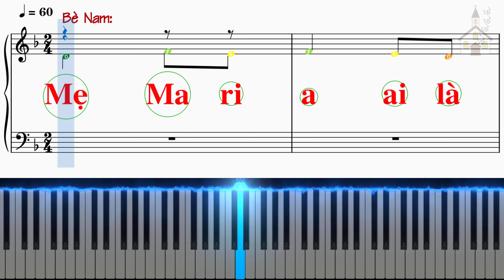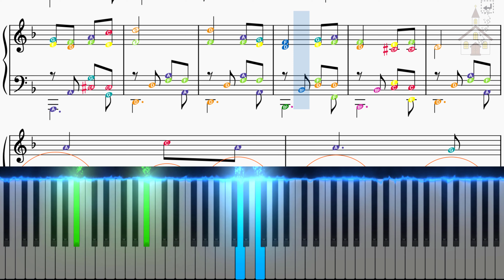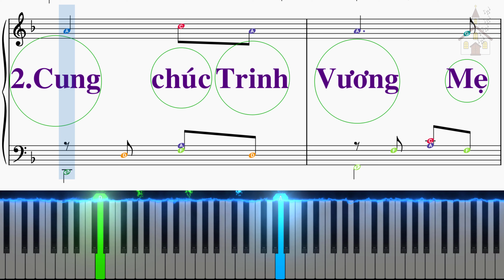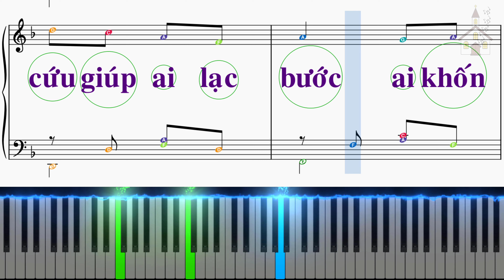Nhạc thánh ca - Cung chúc Trinh Vương - Lm Hoài Đức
Cung Chúc Trinh Vương
Lm: Hoài Đức

1. Cung chúc Trinh Vương không hề nhiễm tội truyền, thật Mẹ là Mẹ Thiên Chúa, Mẹ khiết trinh trọn đời. Cung chúc Trinh Vương là kho tích ơn thiêng, Mẹ đã hy sinh lập công để cứu chuộc nhân loại.

2. Cung chúc Trinh Vương Mẹ quyền phép khôn lường, vì Mẹ đầy ơn Thiên Chúa, Mẹ Nữ Vương muôn loài. Cung chúc Trinh Vương Mẹ nhân ái yêu thương, Mẹ cứu giúp ai lạc bước ai khốn khổ trên đời.

3. Nhưng đáng thương thay nhân loại đã trở lòng. Làm nên mạo gai nhon sắc rạch nát tim Mẹ lành. Mong ước Trinh Vương lượng tha thứ bao dung cho thế nhân bao tội lỗi xin Đức Mẹ thương tình.

4. Con muốn vang cung với Thần Thánh trên trời và bao người lành dưới thế ngợi chúc Mẹ thiên đình. Cung chúc Trinh Vương chịu hồn với ban mai, con muốn mến yêu Mẹ mãi, con mến yêu tâm tình.

ÐK. Mẹ Maria ai là không được Mẹ thương đến, khốn thay nhân loại mê đắm nên lãng quên. Mẹ Fatima con nguyện xin đền tạ yêu mến, muốn hy sinh nhiều yên ủi Mẹ khỏi ưu phiền.